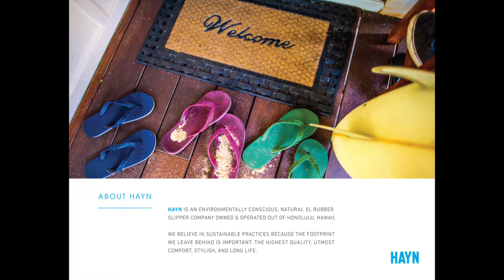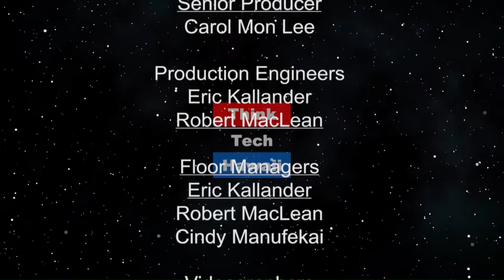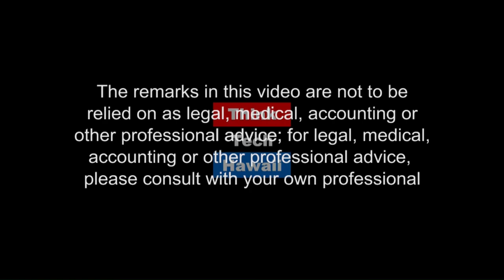The Color Palette of Hawaii - With Zak Noyle (Let's Mana Up)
Learn how HAYN is a local sustainable footwear company.  We will be speaking with Zak Noyle, cofounder of local footwear company HAYN. We will be hearing how the company got started, why they are so passionate about their mission, how they sustainably create the all rubber/no plastic slippers and what's next for this growing local brand.

The host for this episode is Meli James.  The guest for this episode is Zak Noyle.